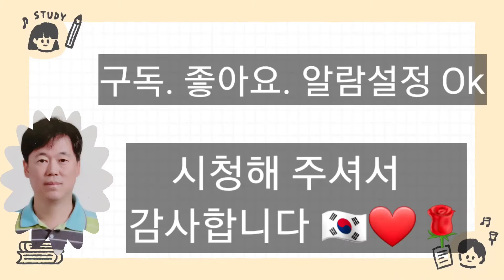명진 TV 스타 동태탕 / 겨울의 별미 우리아들 / 생일 🎂 축하 🌞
안녕하세요 반갑습니다 오늘은 동태탕을 맛있게 먹방해요 국물이 얼큰하고 시원합니다  우리아들  생일 축하해 블루베리 케익 맛있게 먹방해요 입에서 살살 녹아요 최고의 맛 입니다 많은 시청 부탁드립니다 감사합니다 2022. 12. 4